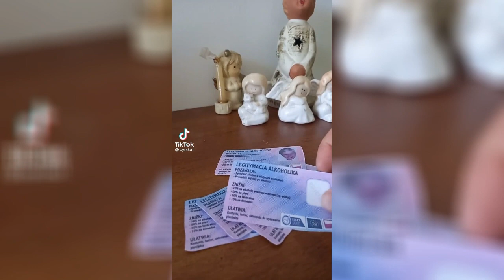śmieszne filmiki, funny, tiktok, 2021, hd, kompilacja